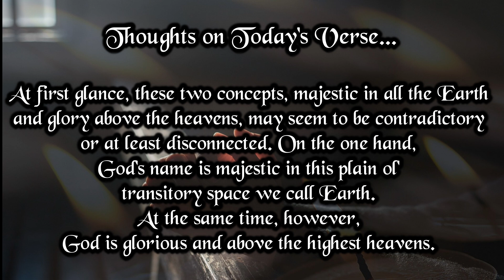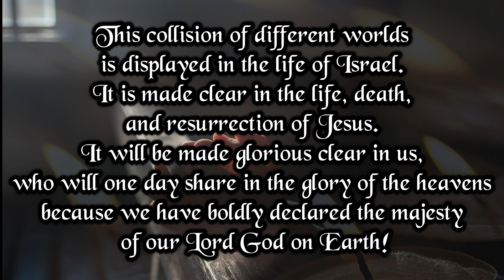Verse And Prayer For The Day | 1st August 2024 | Bible Verse | My Life With God